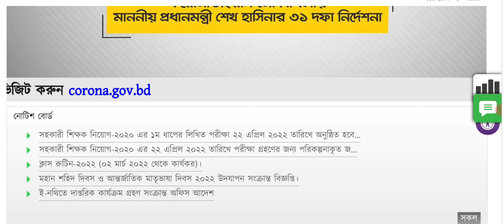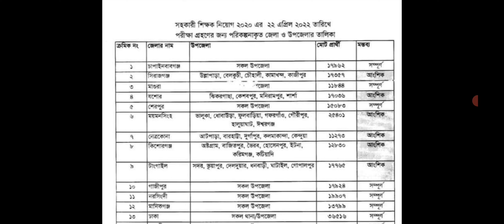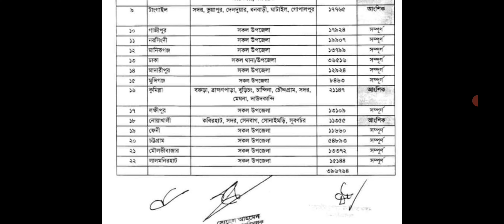DPE Exam Date 2022। প্রাথমিক শিক্ষা অধিদপ্তর। সহকারী শিক্ষক পদের পরীক্ষার তারিখ প্রকাশ@bdJobseeker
প্রাথমিক সহকারী শিক্ষক নিয়োগ পরীক্ষার ১ম ধাপের সময়সূচি, প্রবেশপত্র 2022.

পরীক্ষার তারিখঃ ২২ এপ্রিল ২০২২

পরীক্ষার সময়ঃ বেলা ১১.০০ – ১২.০০ টা